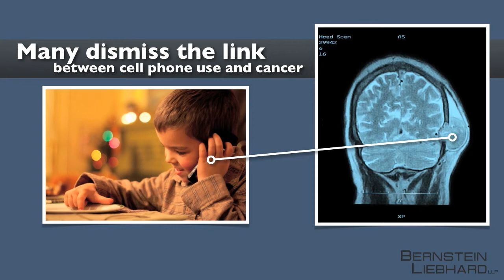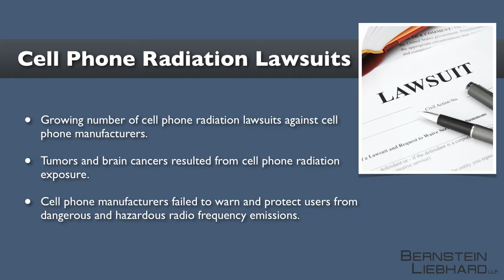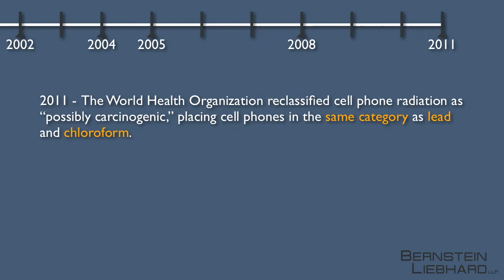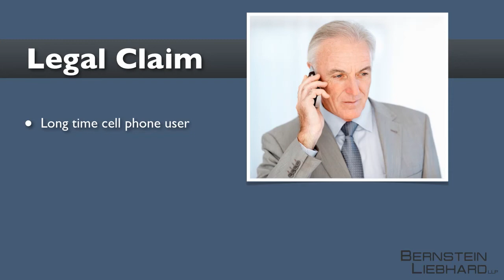Cell Phone Cancer - Information About Cell Phone Radiation Lawsuits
This video was created to provide an update on cell phone radiation lawsuits.